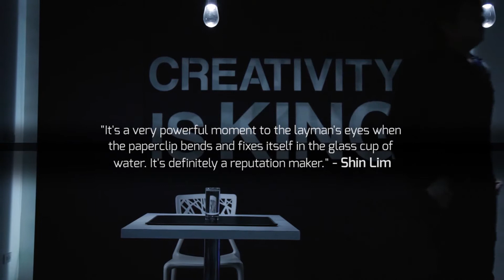Clip by Taiwan Ben Magic Trick Sold at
Organic magic at its best!
Every Magician knows the most powerful magic happens in the hands of their spectators.
Imagine with just the powers of your mind bending a normal looking paperclip in your spectators hand!
CLIP is an Illusion you can (and will) take with you everywhere you go. CLIP is as close to real magic as you can get and there is no "gimmick" to find. Because the CLIP IS the gimmick!
A real Illusion that is extremely compact and well made.

    No Skill necessary
    Well Made
    No "gimmick" to find
    Compact
    Take with you everywhere
    No threads, etc.
    2 CLIPS included with Online Video Instructions

"It's a very powerful moment to the layman's eyes when the paperclip bends and fixes itself in the glass cup of water. It's definitely a reputation maker." - Shin Lim